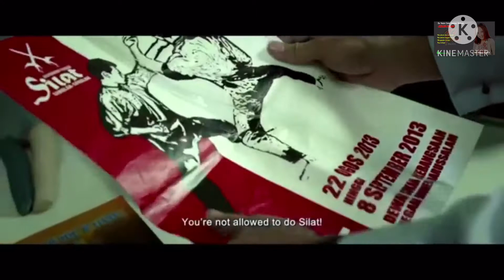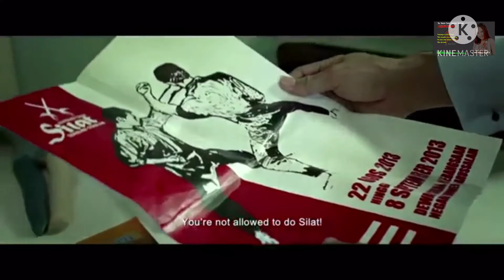Ku intai cinta dalam rahsia : Jeslina Hashim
Soundtrack film yasmine dengan lagu kuintai cinta dalam rahsia sebuah lagu Malaysia kuintai Cinta Dalam Rahsia yang sangat enak didengar,sila coba karaoke kuintai cinta Dalam Rahsia Di chanel Karaoke yang lain guys